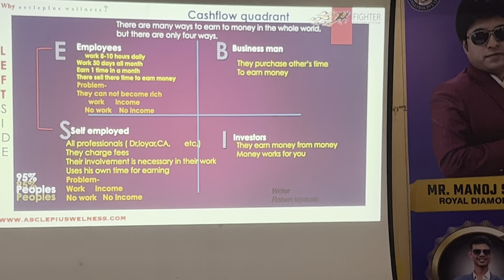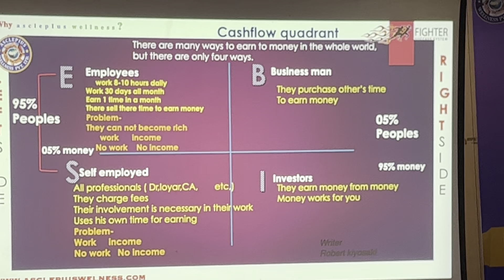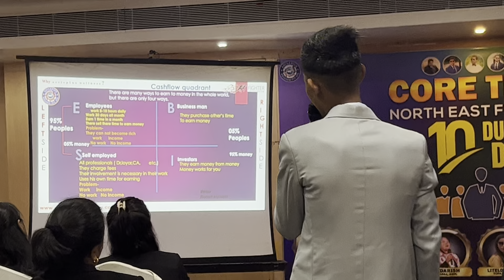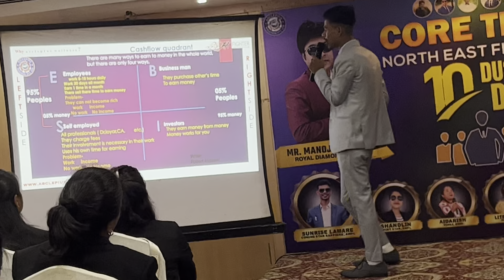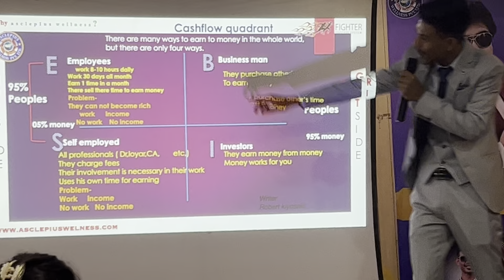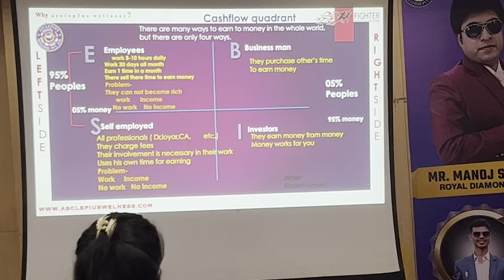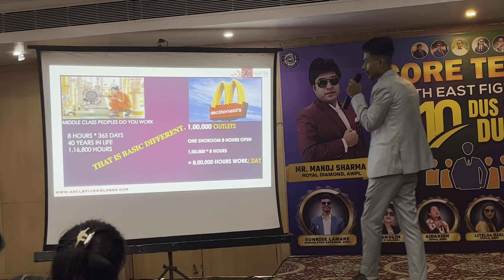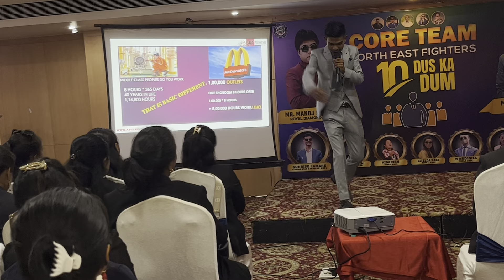Single work vs team power /time division/jobs vs business